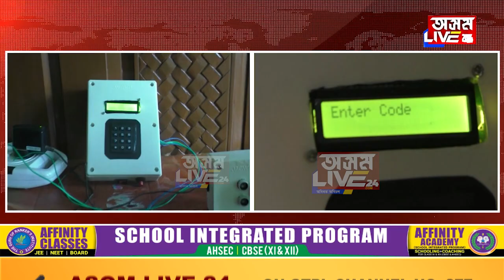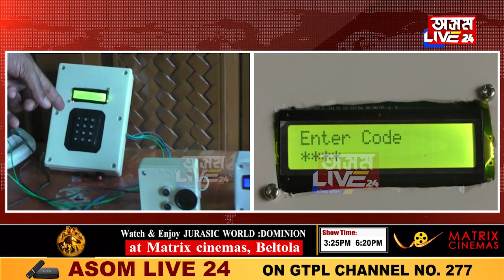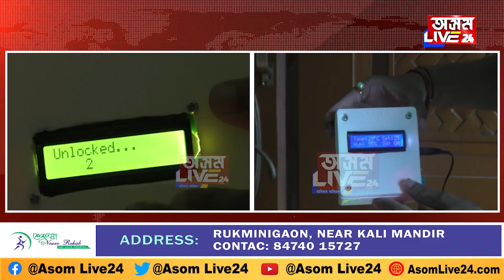ইচ্ছাই প্ৰধান কথা! কেনেকৈ ঘৰতে সাজিলে ইভিএম মেচিন?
ইচ্ছাই প্ৰধান কথা। ইভিএম মেচিন ,স্মাৰ্ট চাইকেলসহ বিভিন্ন ধৰণৰ সামগ্ৰী কেনেকৈ ঘৰতে তৈয়াৰ কৰে কৰিমগঞ্জৰ সম্ৰাট নাথে?